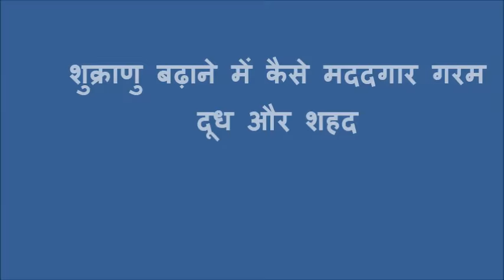शुक्राणु बढ़ाने में कैसे मददगार गरम दूध और शहद How hot milk and honey help in increasing sperm